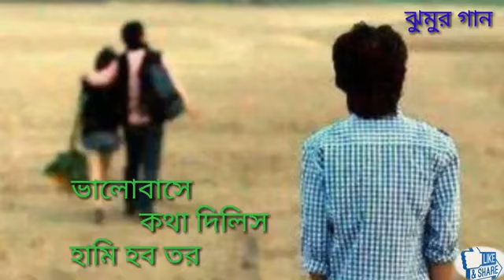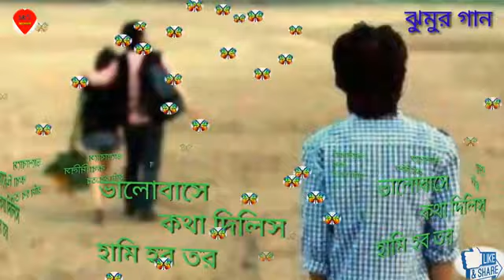Bhalobashe_Kotha_Dilis_Hami_Hob_Tor । ভালোবাসে কথা দিলিস হামি হব তর ।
Bhalobase kotha dilis hami hob tor ।

ভালোবাসে কথা দিলিস হামি হব তর।

Jhumur song

Jhumur # Gaan#
Purulia jhumur song
paritosh mahato
bhalobese kotha dilis ami hobo tor
পরিতোষ মাহাতো
ঝাড়গ্রাম ঝুমুর
পুরুলিয়ার গান
পুরুলিয়া ঝুমুর
সুপার হিট গান
super hit song
sad song
দুঃখের গান
বিরহের গান
New song
vlobese kotha dili
Jhargram jhumur song